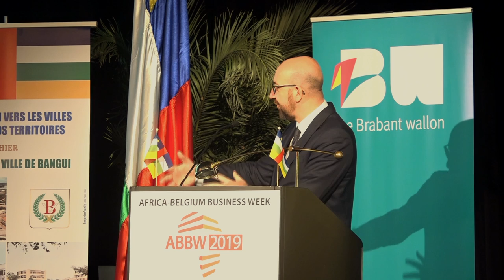Charles Michel son message pour l'Afrique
ABBW 2019 discours du 1er Ministre Belge